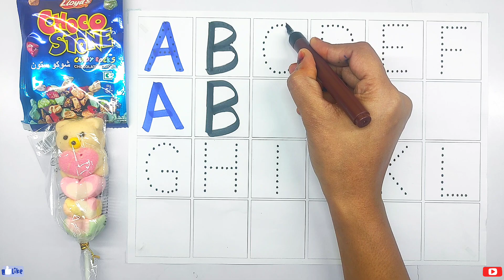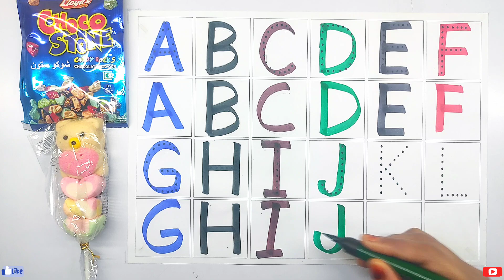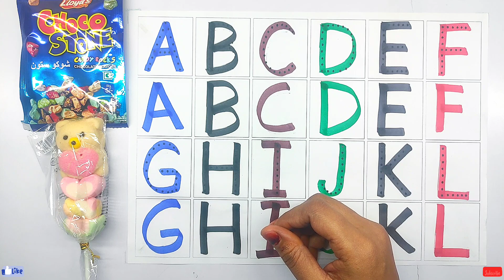One two three, 123, 123 Numbers, learn to count, alphabet a to z, 1 to 100 counting, ABC, ABCD - 29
Writing Alphabets For Children.
English Alphabets A to Z For Kids.

Your query :-

abcdefg
English alphabet
abcd cartoon
a for apple b for boy
alphabet songs
a for apple a for ant
nursery
abcd rhymes
abcd alphabet
a for apple b for ball
abcd
abcd varnamala
abcd varnamala
english varnamala
english alphabet
A for apple
kids alphabet
alphabet for kids
abc song
alphabet song
apple apple
abcd abcd
Phonics Song with
TWO Words
with Sounds
for Children
 एबीसीडी
Abcd song
Abcd alphabets spelling
Abcd wali train
Abc song
Abcd song for baby
Abcd abcd
Abcd rhymes
Abcd cartoon
Abcdefg
Abcdefghi song
Abcdefghi
Abcdefghijklmnopqrstuvwxyz
Abcdefu
Abcdefghi love you still
Abcdefg song
Abcdef
Abcd
Abcdefu rylics
Alphabet matching video
Alphabet song
Alphabet
Alphabet English
Alphabet sounds
Alphabet song nursery rhymes jollibee
Alphabets
Alphabet song
Alphabet drawing
Alphabet rhymes
Alphabets in French
Alphabets worlds
A for apple
A for words
English speaking
Education video
Education Mane ki
Learn with khizar
Learning with shawez
Learn Colors
Learning
Learning colours
Learning English speaking
Learning videos
Learning videos for toddlers
1234
123
12345
123 counting
123 song
1234 song
12345 ginti
Numbers song
Nursery class teaching
Nursery rhymes
Nursery rhymes for babies
Numbers song
Number
Numbers 1to 50
Numbers 1-100
Numbers kdrama
Numbers drawing
A for aeroplane drawing

One two three, 123, 123 Numbers, learn to count, alphabet a to z, 1 to 100 counting, ABC, ABCD
ABC
Abcd
Abcdef
123
1234
123456